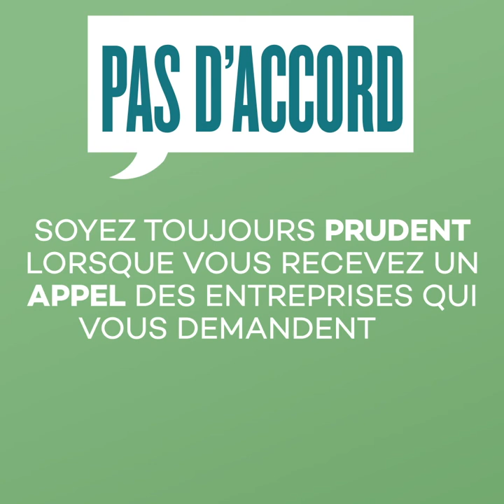Microsoft Scam (sous titres FR)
Microsoft- ou Techscam. Hacker en action. Sous titres en français.